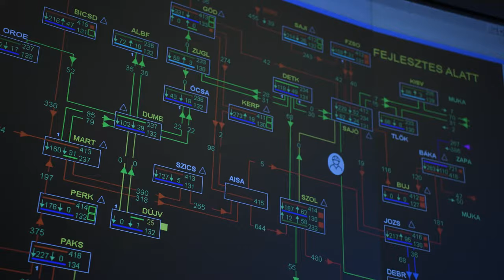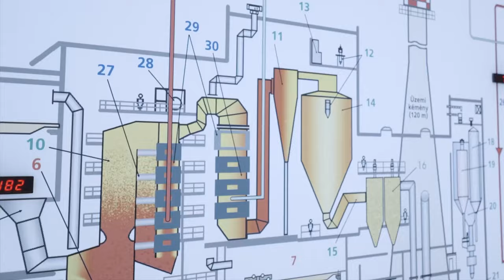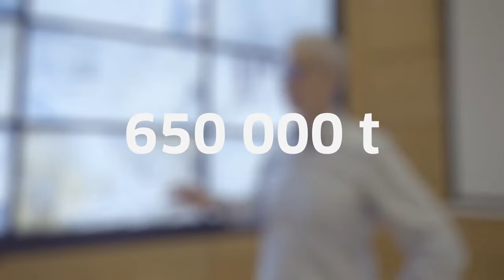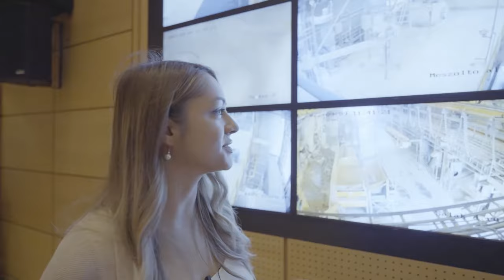A szemét útja - A hulladékfeldolgozó szívében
Évente Magyarországon két Gellért-hegynyi szemetet termelünk! Így jobban érezzük, hogy mekkora probléma tornyosul fölénk. A Kék Bolygó Alapítvány gondozásában született videóban nyomon követhetjük a budapesti szemét útját.

A szemetedből kiderül, hogy milyen életet élsz, mit fogyasztasz, kivel osztod meg a lakásod, mégis szeretjük eltolni magunktól ezt a problémát. A körforgásos gazdaságban a már nem hulladékgazdálkodást, hanem erőforrás gazdálkodást említenek. Pontosan azért, mert az értéktelen szeméttől igyekszik megszabadulni az ember, de ha felismerjük, hogy mennyi energia és pénz lakozik benne, meg fogjuk látni az elpazarolt erőforrást.

Budapesten évente 650.000 tonna hulladék keletkezik, melyből 380.000 tonnát a Fővárosi Hulladékhasznosító Műben égetnek el, és keletkezik belőle energia, valamint 40.000 otthon távhője. Betekintést nyerünk a telephely szívébe, nyomon követhetjük miként válik ártalmatlan hamuvá a bekerülő kommunális hulladék.

Videó tartalomjegyzéke:
0:00 – 0:21 Bevezető, főcím
0:21 – 1:04 Évi 2 Gellért-hegynyi szemét
1:04 – 2:41 Szemét, mint erőforrás
2:41 - 4:04 Szemét útja - Budapesten évente 650 ezer tonna szemét
4:04 - 5:07  A szemétlerakó szívében
5:07 - 5:56 Végtermék: ártalmatlan hamu
5:56 - 6:16 Elköszönés